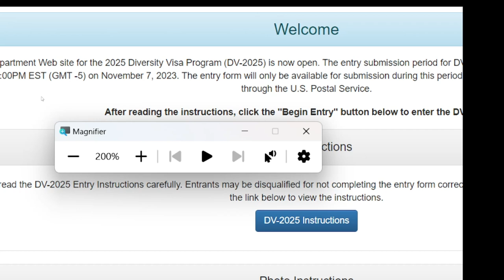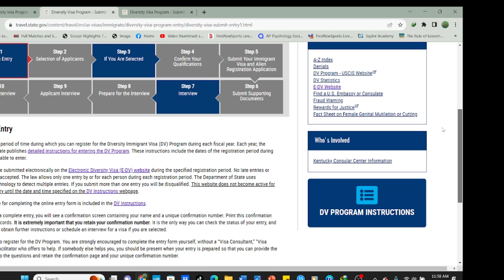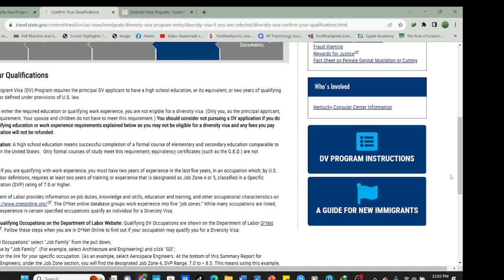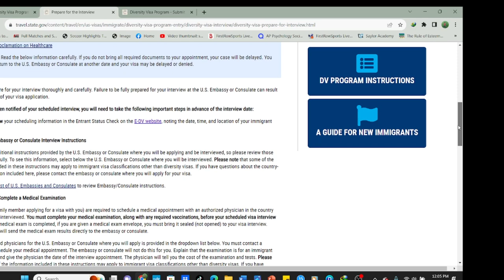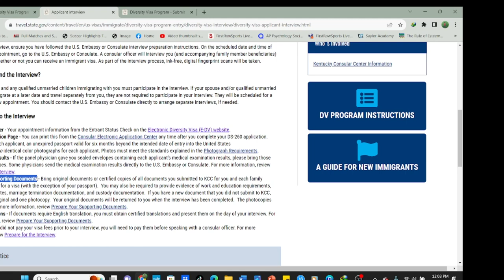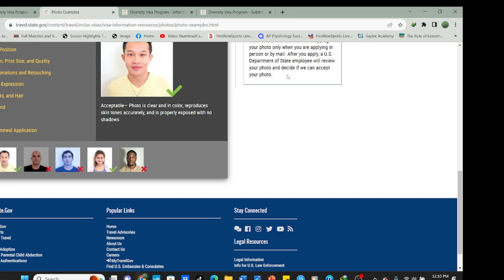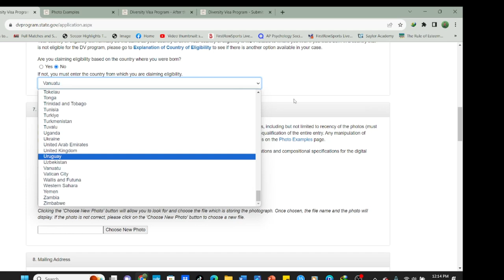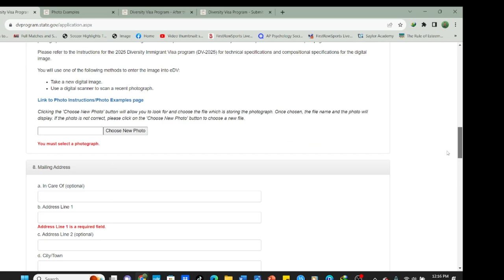green card lootari ama visaha baqtiyaa nasiibka ah ee maraykanka oo furmay. nasiib wacan asaxaabta.